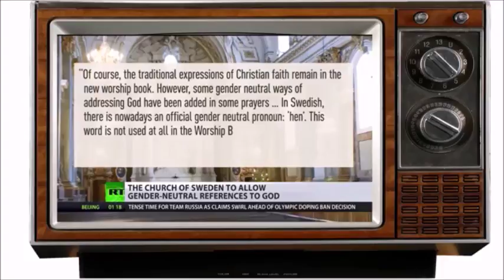Jason A SHOCKING Warning: The SILENT EPIDEMIC In AMERICA!!! END TIMES SIGNS (2018 - 2019)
Discover this little known method to grow organic food in a limited space,no pesticides,no gmo's to protect your health and the health of your loved ones.

Thanks Jason A for revealing the truth in  "Everyone is Silent About This... (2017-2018)"

There are multiple warnings found in scripture. Jesus Christ has fulfilled so many prophecies already but did you know for every prophecy Jesus has fulfilled there are 2-3 prophecies written about his second coming? And we are waiting for him to return and fulfill the end times prophecy.

Watch this Jason A Shocking Warning – The Silent Epidemic In America!!! End Times Signs and you will know we are living in the end times, end times signs, end times news, end times events, bible prophecy, prophecy in the news, tornado, earthquake, strange weather, strange events, apocalyptic signs, apocalyptic events, strange weather phenomenon, wars and rumors of wars, book of revelation, four horsemen of the apocalypse, end times prophecy.

These are other videos I watched and liked
Prophecy is Happening Now! (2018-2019)
Nostradamus & Jason A Illuminati Predictions Last Days Prophecy Coming True 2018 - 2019
What They Don’t Teach You About the Most Famous Scientists
🔵 This will Change Everything We Know.. (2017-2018)
The World's Most Shocking Secret | Full Documentary (2018)
Prophetic Events Something STRANGE IS COMING 95% CANT SURVIVE
🔵 Mid-East Prophecy Update – February 25th, 2018
Something BIG Is Happening on MARCH 01, 2018 !!!
🔵 THE REAL NOSTRADAMUS PREDICTIONS FOR 2018 REVEALED!!! MUST SEE!!! DONT BE AFRAID!!!
END TIMES SIGNS: LATEST EVENTS AND GOD'S WARNING (FEB 18, 2018)
NEWS & CONSPIRACY
VIGILANT ANGEL
End Times Signs
Facts Box
The Watchman777
EndTimesTV
School For Prophets.
JD Farag
Celebrate Truth
End Times Productions
VISUAL
Lion 'n Lamb 777
Round SaturnsEye
Truthstream Media
End Time Prophecy
Jason A